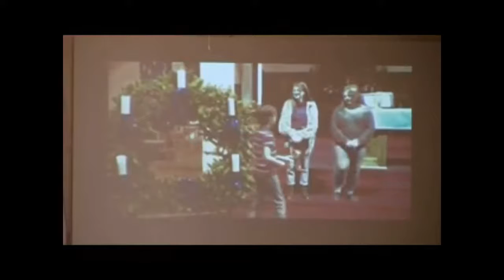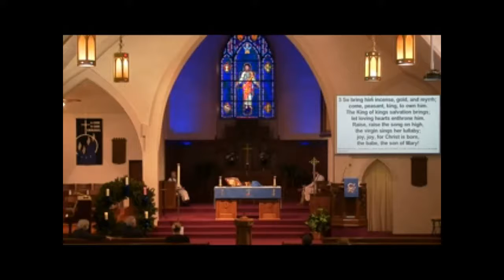December 13, 2020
Welcome to worship! Today we hear promises spoken by Isaiah.